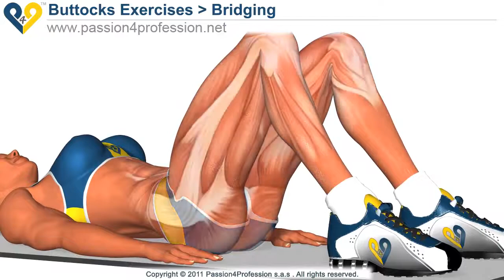HOW TO TONE YOUR BUTT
EEFECTIVE GLUTE EXERCISE.

Source: passion4profession